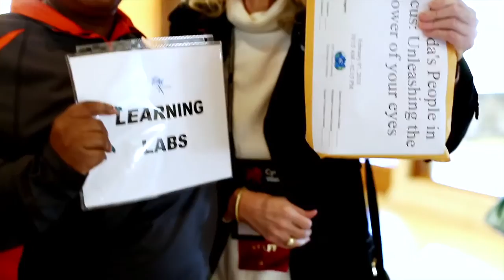Taste of Bermuda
Some highlights from the 2018 Educational Travel Consortium's Signature Conference held in Bermuda. A fun mix of business, adventure and learning.